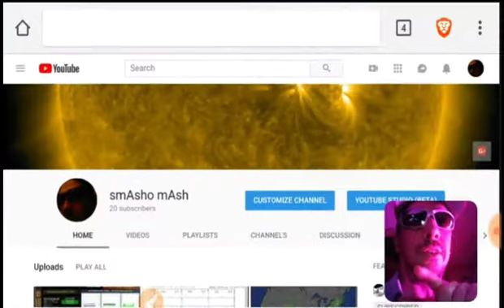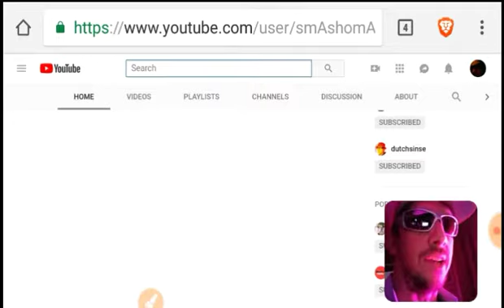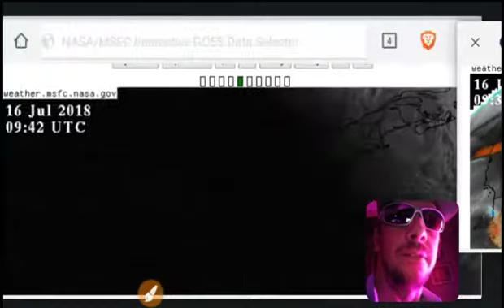Fake News Weather Report, Alarmist Style, WITH SHOUT-OUTS and new featured channels!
Data courtesy and NASA GOES interactive weather satellite, shout outs to Dr. Pierre-Marie Robitaille, Ben Davidson, David Mauriello, David Schlotthauer, and dutchsinse.